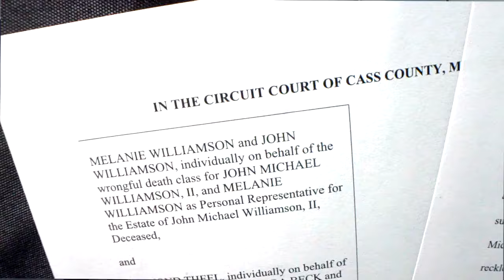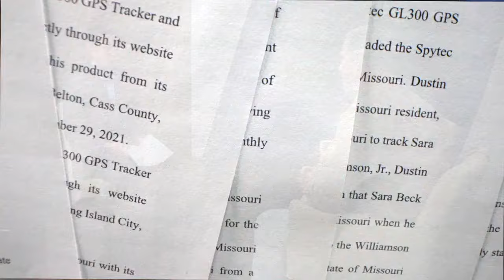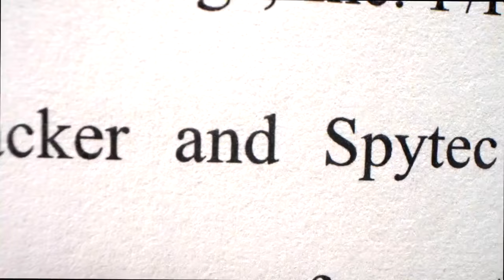Families of Lenexa double murder-suicide victims sue Spytech GPS tracking device company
Th families of a Lenexa double murder-suicide victims are suing a Spytech GPS tracking device company.